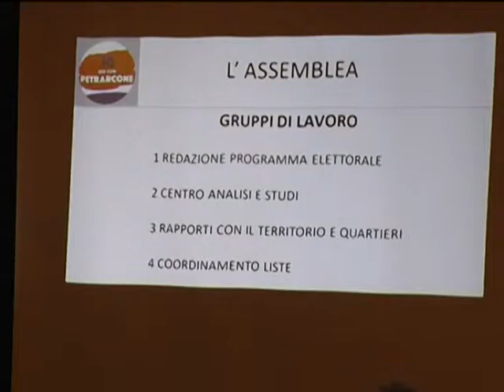CASSINO: INIZIATIVA AMMINISTRATIVA del 12-11-2015